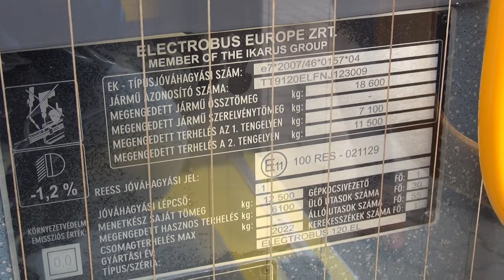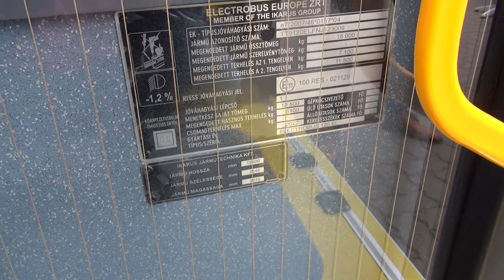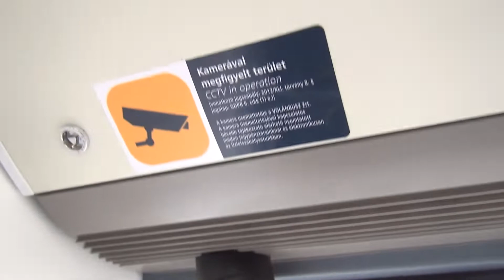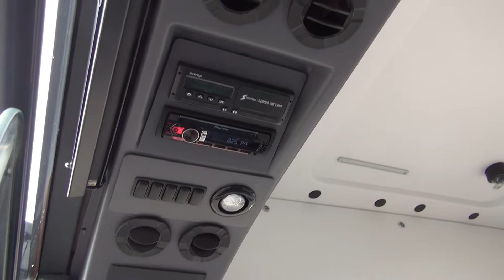Ikarus 120e Electric City Bus (2023) Exterior and Interior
2023 Ikarus 120e Electric City Bus seen from outside and inside. Net weight 12,500 kg. Maximum payload 6,100 kg. Maximum gross weight 18,600 kg. Length 12,000 mm. Width 2,550 mm. Height 3,270 mm. Outer diameter of turning cycle max 24 m. Maximum kinematical speed ~85 km/h. Speed limited to 70 km/h. Seated passengers (3 doors) 28+2 people. Seated passengers (2 doors) 33+2 people. Included space for wheelchair 1 person. Standing passengers (3 door) 55 people. Standing passengers (2 doors) 50 people. Sums of passengers and driver 86 people.

The bus was presented at IAA 2022, Hannover, Germany.